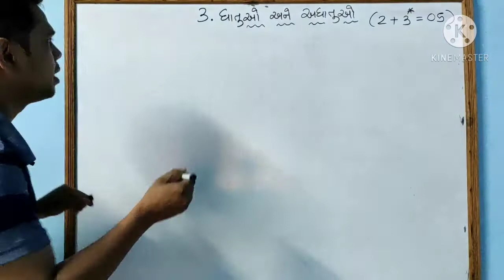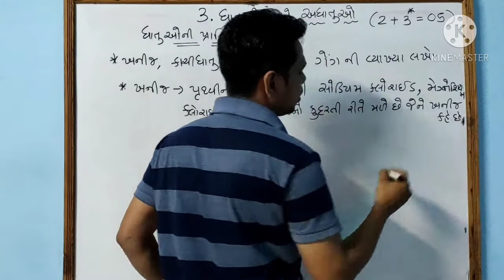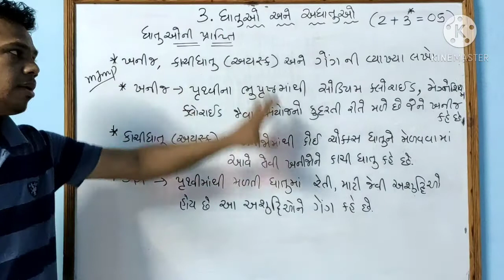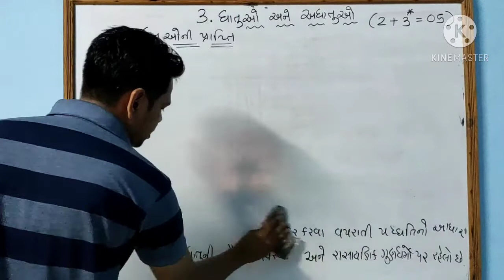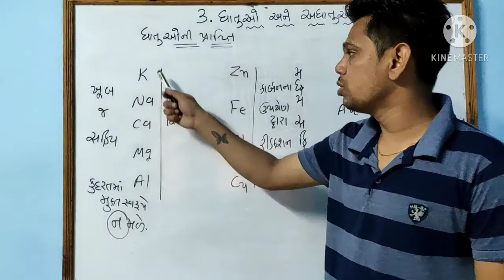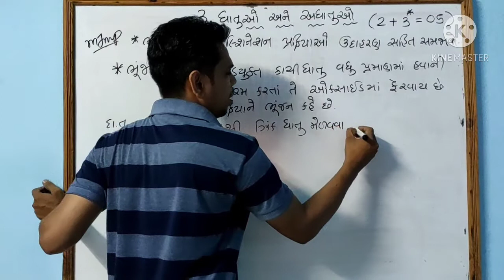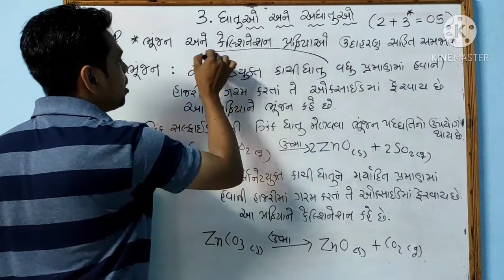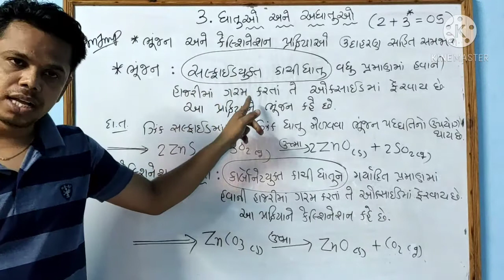3. ધાતુઓ અને અધાતુંઓ, ધોરણ- 10, ભુંજન અને કેલ્શિનેશન, (ભાગ -2)